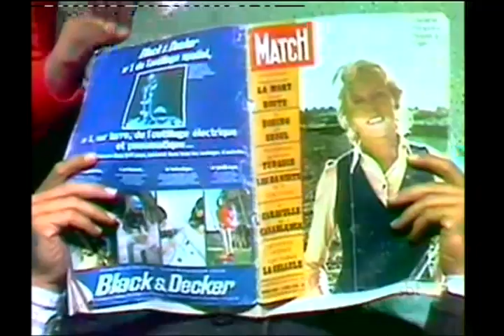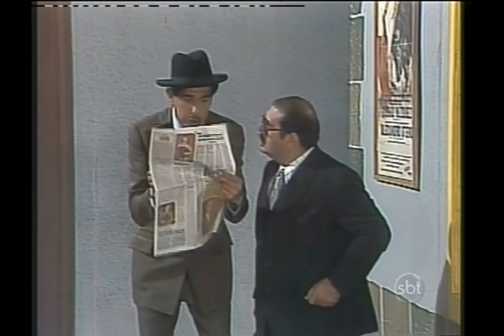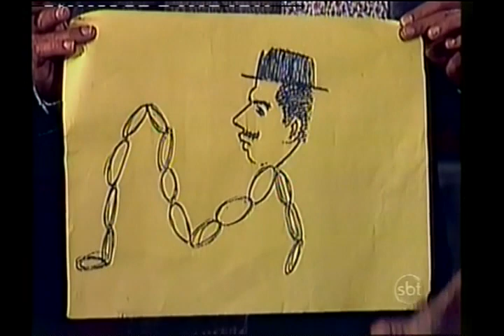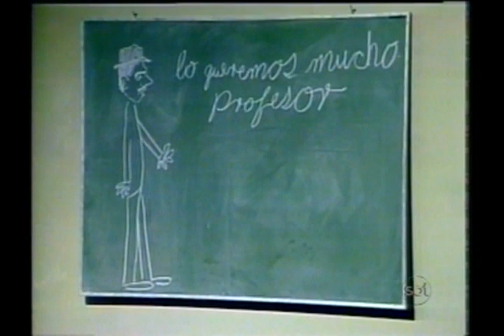Homenagem a Rubén Aguirre, o Professor Girafales (1934-2016)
Seleção das melhores cenas do seriado Chaves e Chapolin com a participação de Rubén Aguirre, nosso eterno Professor Girafales.